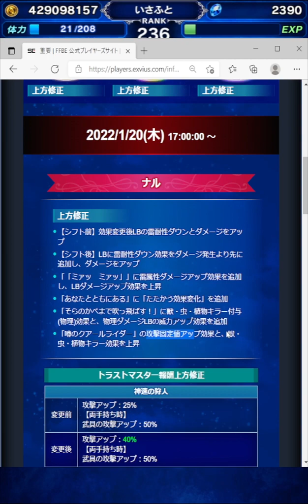【FFBE】NVナルに上方修正！しかし、不滅の閃光が２個も必要？？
チャンネルアイコン作成者
akhrさん